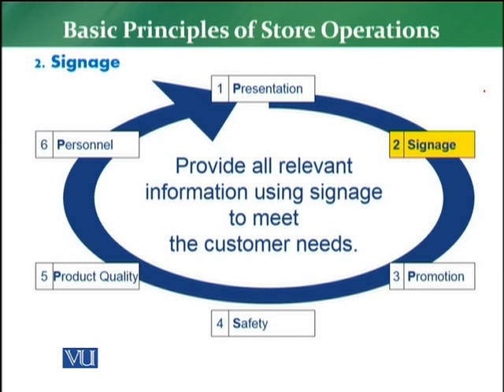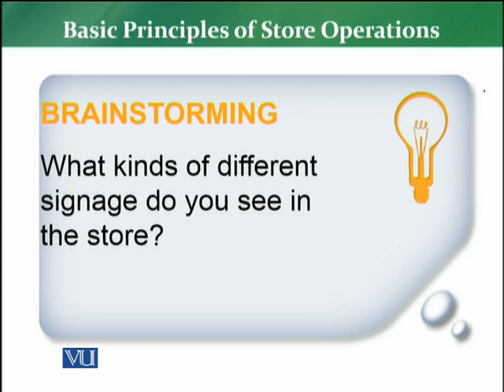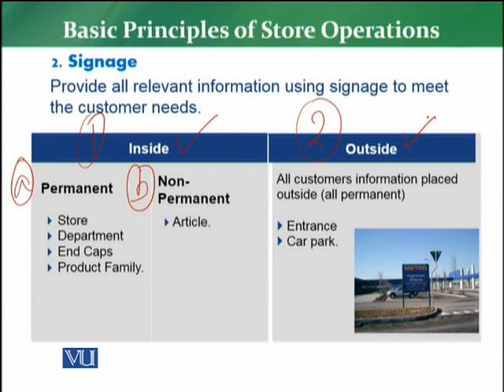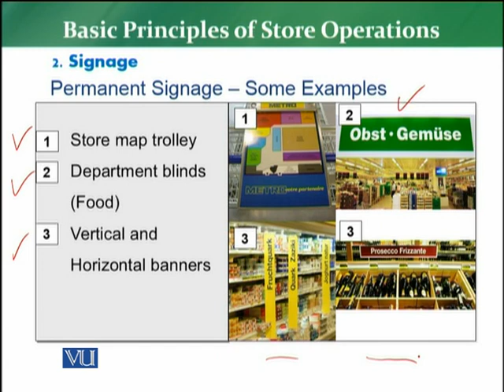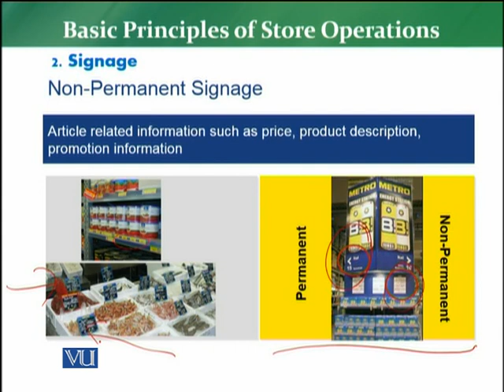MKT726_Topic101 Retail Management